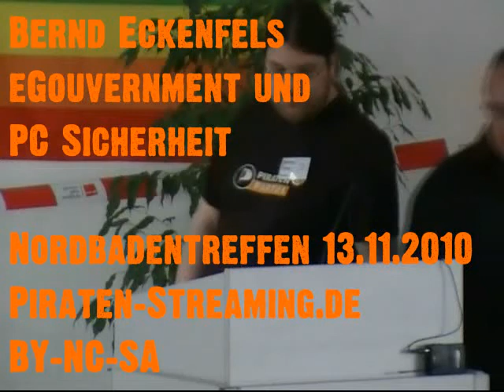nb10ka - Bernd Eckenfels - eGouvernment und PC Sicherheit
Bernd Eckenfels auf dem Nordbadentreffen in Karlsruhe am 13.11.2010
CC-BY-NC-SA Piraten-Streaming